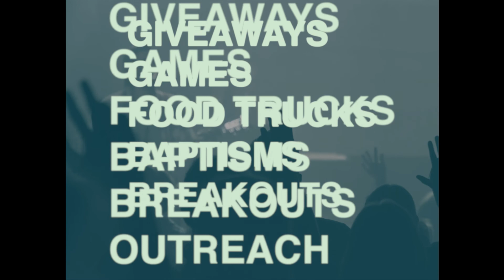Student Conference 2022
Our first ever RH Student Conference for 6th-12th grade will be March 11th and 12th! Don’t miss this opportunity for your student to dig deeper into the foundations of their faith with worship, special speaker, intentional small group times and tons of fun!

Registration is $50